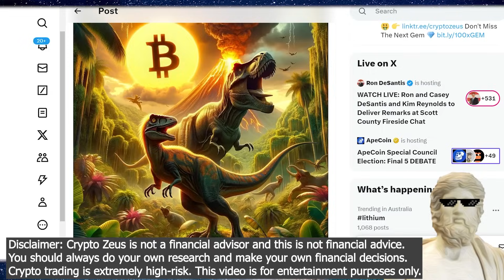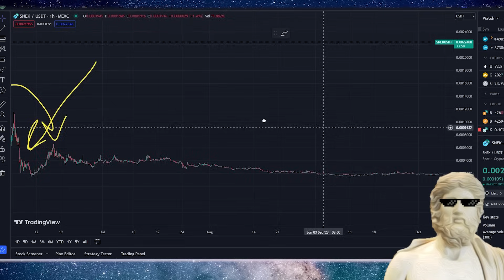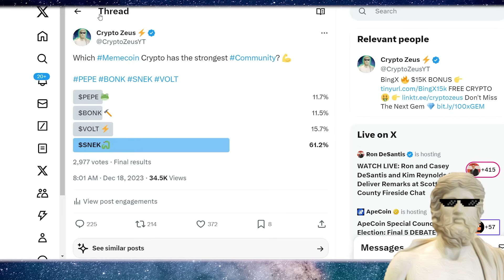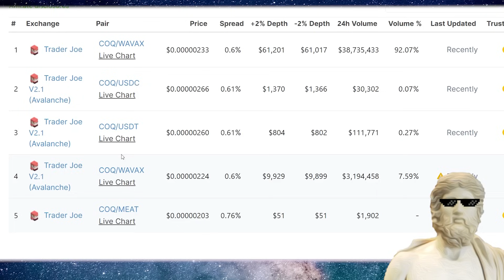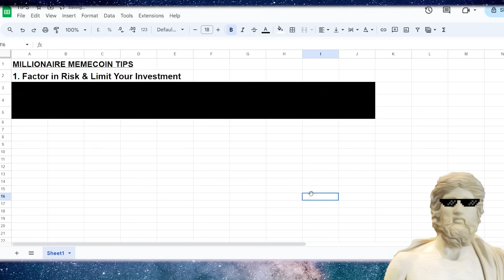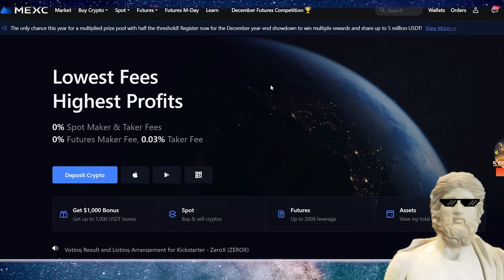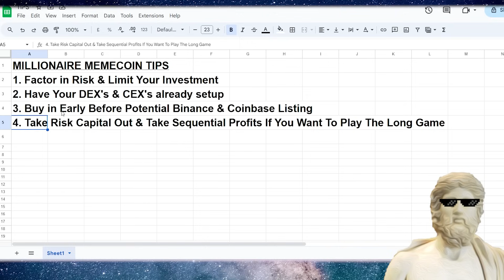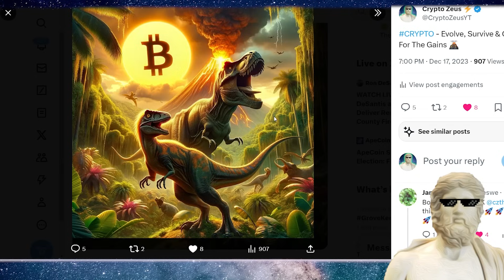BONK PRICE PREDICTION !🔥NEXT BONK MEMECOIN TO EXPLODE !! 📈🔥 2024 BEST MEME COINS TO BUY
BONK HAS EXPLODED - What MEMECOINS could explode NEXT - lets talk about it! BEST Meme coins for the next 2024 bull run? Lets talk about & secret tips at the end of the video!
🔥 QUICK EDUCATION - Help Find 100x CRYPTO's Yourself (Noob Friendly Course) 🔥

TIMESTAMPS:
0:00 BONK COIN PRICE ANALYSIS
2:17 NEXT BONK MEMECOINS TO EXPLODE?
10:08 MILLIONAIRE MEMECOIN TIPS